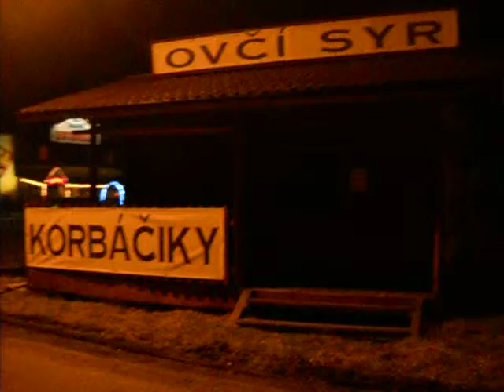Motel Ranč v Ružomberku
Motel Ranč sa nachádza v Ružomberku - časť Černová.